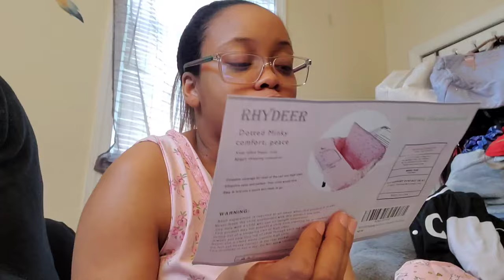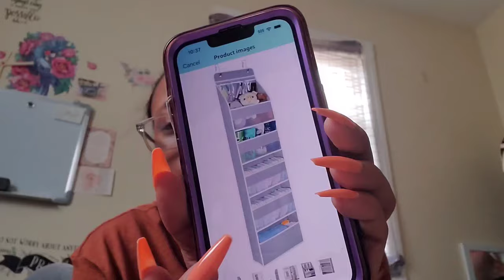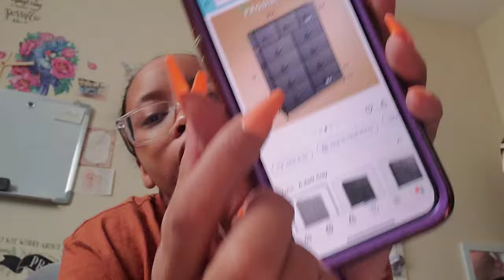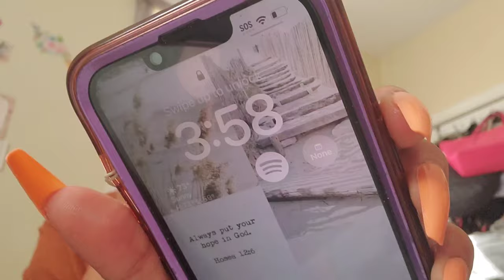Vlog | Nesting Part 1: Laundry, Pumps and Bottles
Hello, Gems! I pray you enjoy today's video and find it edifying to your spirit.

Today's video is a part one of my nesting series. In this video I share Monday-Wednesday of me doing laundry and cleaning pumps and bottles. Part two will be up on Wednesday.

Next videos concerning pregnancy will include:
🎀 Nesting vlog(s)
🎀 Hospital bags
🎀 Pregnancy overview (1st, 2nd and 3rd trimester)

Baby Girl Registry

Birthday & Ministry Anniversary Wishlist:

Check out the fundraiser for DOI, read more information, and be a part of it

Upcoming Videos:
💫School Life | First Year Wrap-Up
💫Olive Tree Bible App Review
💫Bible Study | Matthew 5:14-16 (2-part study)
💫Screwtape Letters Read-a-long
💫Bible Study Book Series | Jude Intro
💫How to Study the Bible Series | Introduction

❗Those who do sow into my college experience, the ministry, or me personally, I thank you from the bottom of my heart for doing so. Be it financial, from the wishlist, or simply your prayers. I truly do appreciate it.

"He must increase, but I must decrease." - John 3:30

My Bible & Resource Essentials (Updated as of June 2023)
💫 Zebra F-301 Pens 0.7